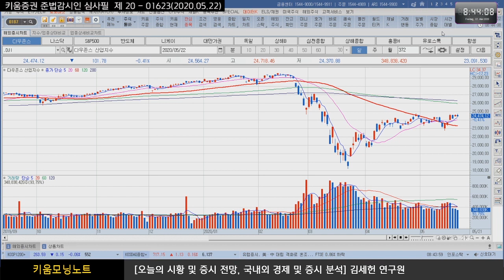[주식투자][시장분석] 모닝노트 / 오늘 개막하는 중국 전인대 따라 국내증시 변화할 것!! (20.05.22)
​강병욱 앵커, 김주연 앵커, 김세헌 연구원 키움증권 투자전략팀
차익 욕구가 높아진 가운데
홍콩을 둘러싼 중국정부와 트럼프의 마찰, 파월연준의장을 비롯한 연준위원들의
경기회복 지연 언급 등 경제 불확실성, 고용 불안 우려 강조
여기에 므누신 재무장관이
“추가적인 부양정책을 펼쳐야 할 가능성이 커지고 있다” 라며 현재 경기에 대한 우려를 표명​
한편 미국, 영국, EU 의 PMI지표가 발표되며 4월달 보다는 소폭 개선
제조업 지수 중 필라델피아 지난달 쇼크보다는 개선세를 보임
오늘부터 중국 전인대가 개최하는데 리커창 총의 발언을 주목
올해 경제성장 목표 등 주요 경제운용 방향을 제시할 듯
결국 국내증시는 차익실현 매물 출회가 예상되는 가운데
중국 전인대 내용에 따라 변화할 것으로 전망​

05/22 미중 마찰 및 연준위원들의 발언으로 하락